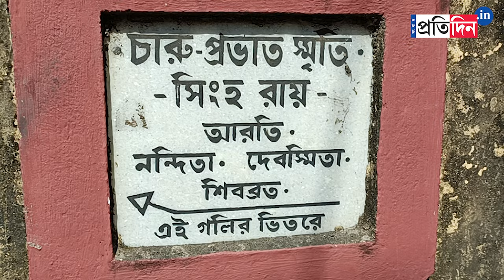ED Raid: Enforcement Directorate raids at Minister Chandranath Sinha house in Bolpur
ED Raid: Enforcement Directorate raids at Minister Chandranath Sinha house in Bolpur. As per source it is known that the ED search in his house regarding the recruitment scam case.